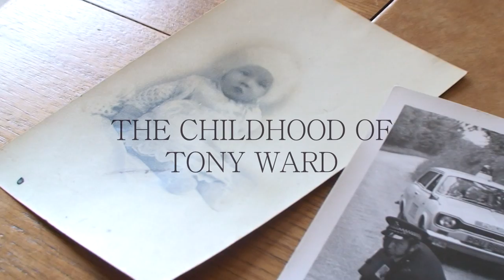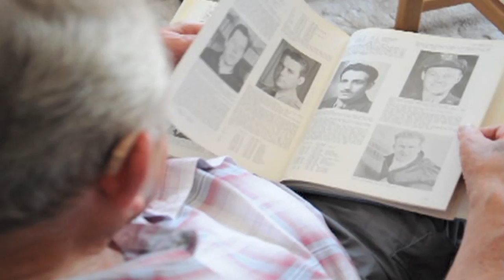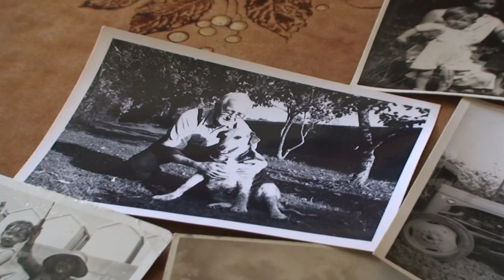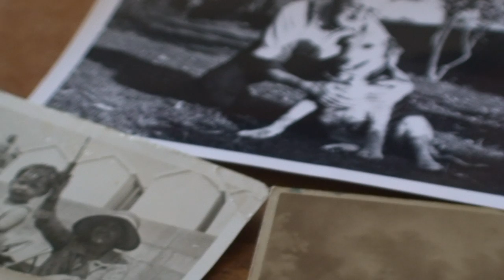The Childhood of Tony Ward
A Documentary about my Grandad Produced and Directed by me (Bex Ward) and edited by Alex Fryer as part of the Media Production Diploma Level 3 Unit 36 - Interview techniques.